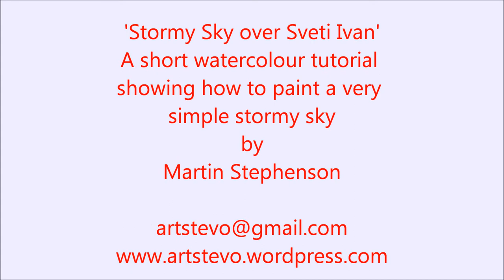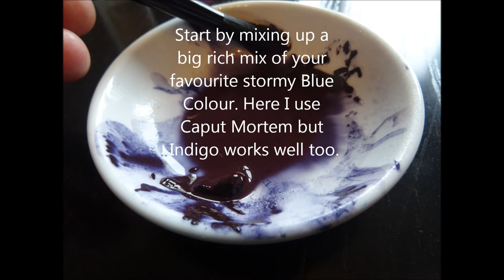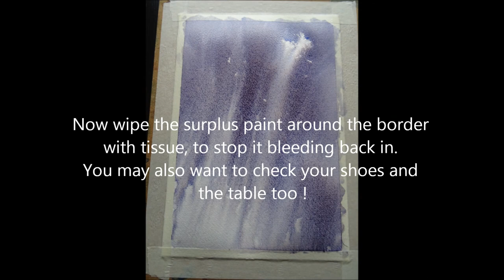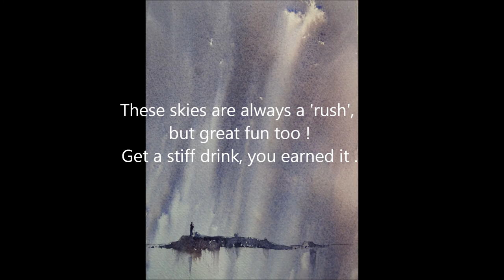How to paint a stormy sky in watercolour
A short simple way to paint a stormy sky in watercolour, by Martin Stephenson.